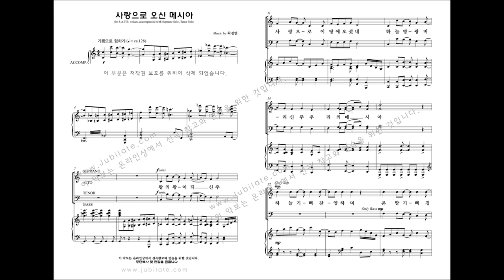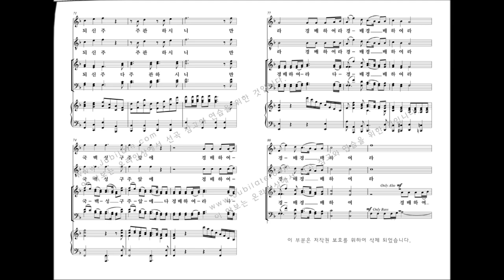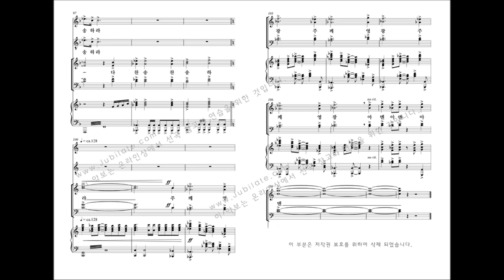[성탄절 칸타타] 최정연 '사랑으로 오셨네' 09.사랑으로 오신 메시아